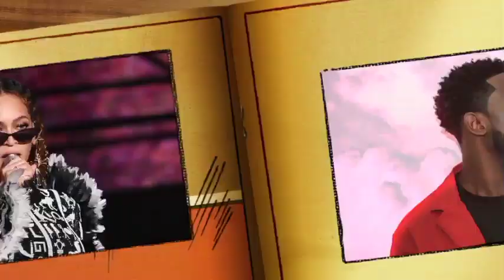Urgent : Surprenantes reaction de Wally Seck apres le déférés de Khalifa rappeur et 6mil déférés...